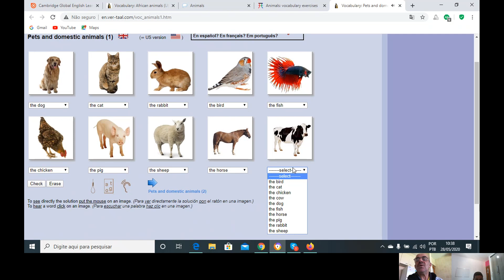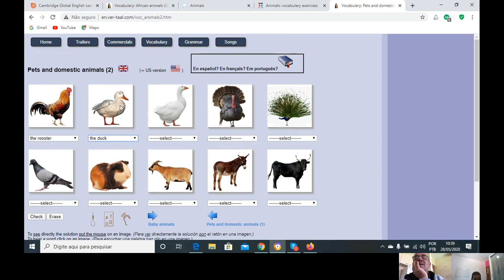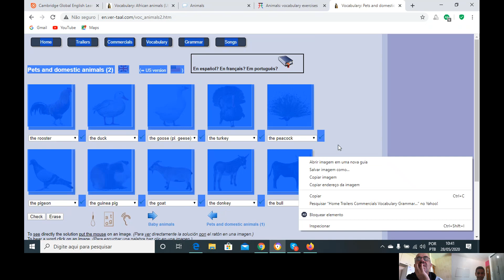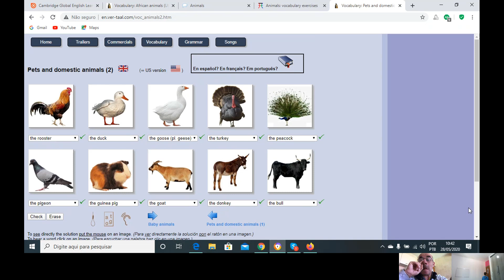English By Skype Beginners Lesson 00K Nomes de alguns Pets e Animais Domésticas em inglês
Nomes de alguns Pets e Animais Domésticas em inglês